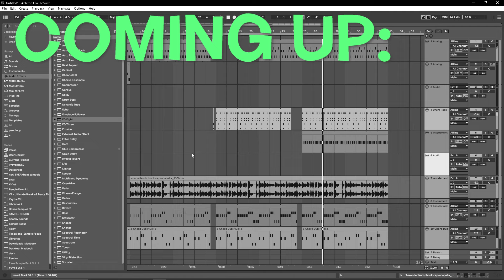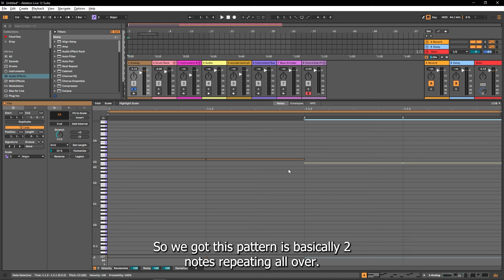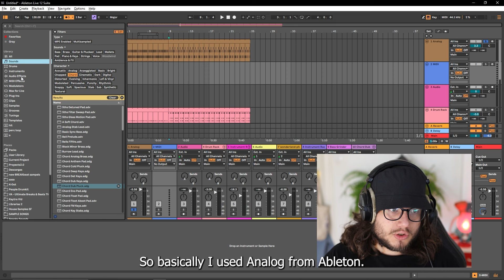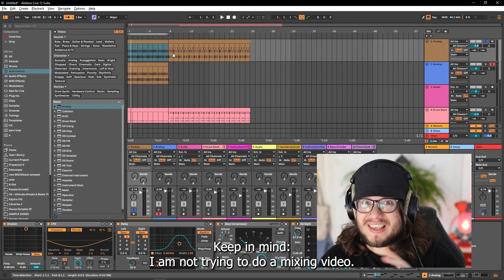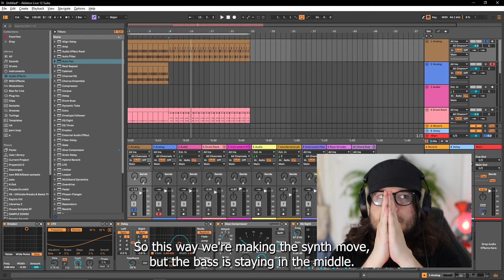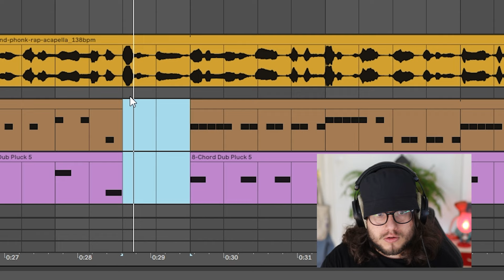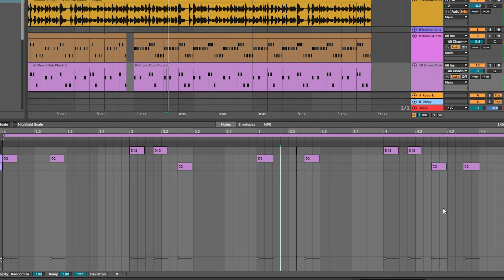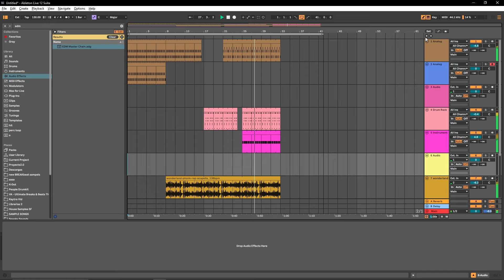Produce Electro/Ghettotech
In today's video we dive into the world of Electro / Ghettotech music.
A genre influenced by artists like Kraftwerk, Afrika Bambaataa and Cybotron back in the 80's that is being pushed to the limits
today by new producers like Helena Hauff, Textasy and others.
We'll work on Ableton Live 12 but you can use any other DAW like FL Studio, Logic Pro, etc...
How helpful it is to use a sound for inspiration, so we have a nice starting point. Then get some drum samples from SampleFocus.com
to make an Electro Drumkit, combining different sounds to create a big and punchy kit.
The importance of simple patterns but well executed, as well as a bright bass driving the rhythm and some dirty vocals
to finish it off.
We'll arrange the transitions to work as best as we can and make a very simple idea sound even better than before.